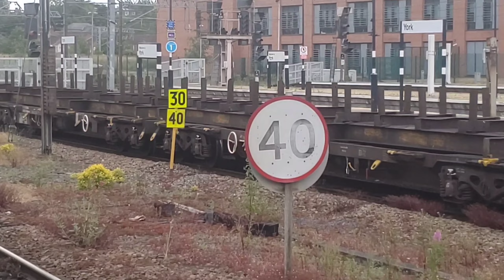Trains At York, ECML | 25/6/23